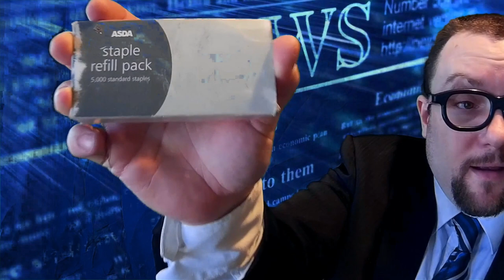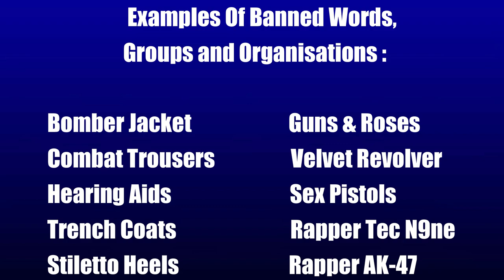U.K Offensive Weapons Ban : Parody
U.K Offensive Weapons Ban : Parody - News coverage of the uk knife ban and weapons ban from Mr Hoplopho Bia, grandson of Mrs Whitehouse, discussing the new items He and Amber and the ghost of mrs whitehouse are adding onto the new upcoming weapons ban, uk knife ban and online knife sales ban and the new ban on offensive words, phrases and pictures.

In reality there really is a new U.K OFFENSIVE WEAPON FULL BAN (happening within weeks of april 8th, and other law changes) The new Offensive Weapons Bill, which will be brought forward within weeks in the u.k, would also make it illegal to possess certain offensive weapons like zombie knives and knuckle-dusters and other items in private.
I know i'm a terrible actor, but i'm hoping that added to the comedic effect  lol.

If you would like to support this channel and you buy from Gearbest or U.S Amazon please use these links below to visit those websites and for each purchase I will get 7% - 10% of what you spend and at no expense to you either.

Credit for the news intro and background image:
FREE NEWS INTRO - BROADCAST NEWS TEMPLATE
News Background : Creative Commons 3.0 Attribute license
Still image from a google thumbnail of - Free News Background Video 3 and possibly other sources